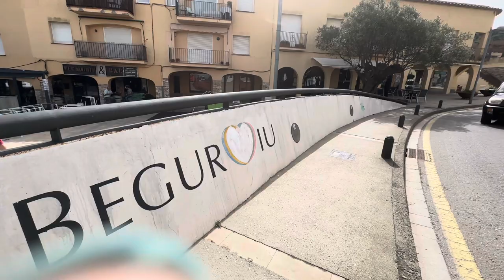COSTA BRAVA’NIN EN GÜZEL KOYUNA GİTTİK | İspanya🇪🇸 | Mini Vlog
Costa Brava bölgesinin en güzel koyu olan Sa Tuna’ya gittik.